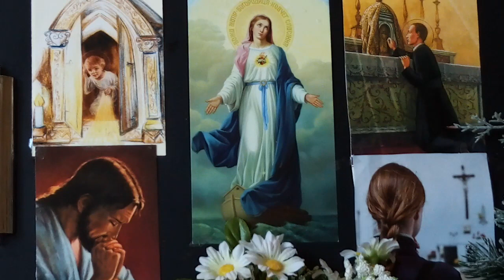WIELKI ZAPOMNIANY - odc.3 -.czyta Iwonna Teresa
Ze Wstępu:
,, Te « nauki» otrzymała i spisała na rozkaz swego spowiednika pokorna Siostra, której posłannictwem było
« modlić się za tych, którzy się nie modlą ». Zwłaszcza miała wynagrodzić wszelkie niedbalstwa, ( i jeszcze gorzej) tylu kapłanów i dusz zakonnych względem Jezusa Eucharystycznego. "

Tłumaczenie z włoskiego.
Na prawach manuskryptu,
Za pozwoleniem Władzy Duchowej.
Kapłański Ruch Maryjny
Częstochowa.

,, Błagaj za wyższymi w zarządzie Kościołem, (...) Ja chcę, by porzucili siebie, by stali się małymi i prostymi. Tylko wtedy Kościół będzie święty, jeśli oni zwrócą się cali  do Ojca. (...)
      Staraj się we wszystkim upokarzać, bo pokora jest drogą obowiązującą Mnie do oddania się z całą Moją wszechmocą.Kiedy zapominając o swej nędzy, oddajesz Mi się cała, otrzymujesz wszystko od Mego nieskończonego Miłosierdzia. (...)
      Dusze nie tyle zbawia się czynem, co zgodą na śmierć,  by inni mieli życie. (...)
       Ofiaruj Mi swoją nicość, ufaj nawet wtedy, gdy rozproszenia i pokusy zdają się oddalać ciebie ode Mnie.Odnawiaj ciągle swoje oddanie się, choćby to cię bardzo kosztowało. Odnawiaj jako wynagrodzenie za obojętność Moich drogich kapłanów. (...)
      Proszę cię, wynagradzaj,  wynagradzaj za to! Ofiaruj Mi swe ciało, przyjmując Moją Mękę w każdej chwili. Trzeba nawet poszarpania fizycznego...Poddaj się temu wynagradzając, mlicząc i pozbawiając się najlżejszej ulgi. Nie dbaj o względy ludzkie Przyjmuj chętnie upokorzenie,  uległość  Drzwiczki, które Mnie ukrywają w więzieniu eucharystycznym, ukrywają także ciebie od  wszelkiego spojrzenia ludzkiego. (...)
UKRZYŻOWANIE ! JEST  TO  WIELKA  ŁASKA  MEGO MIŁOSIERDZIA.(...)
Dusze się zbawiają tylko na ścieżce wąskiej, wskazanej przeze Mnie.Teraz chrześcijanie powinni być zaczynem, powtarzam
ZACZYNEM,  który odnowi innych chrześcijan, pociągniętych i owładniętych przez nieprzyjaciela. Od Moich najdroższych oczekuję tej pomocy, zanim będzie za późno. Mają oni podtrzymać wiernych pozostałych mocnymi w wierze, nie ulegając żadnej namowie do ODNOWY.
      Zrozum, ta wstrętna pycha pociągnie tylu, a mała liczba wiernych, trzymających się Ewangelii  -  tego zaczynu zbawienia - odnowi pozostałych.
         Nie odchodź od Krzyża twego Boga. Ofiaruj wszystko, błagaj i milcz. Wzywaj Maryi -
- Ucieczki tylu grzeszników. Wzywam Cię ciągle, byś w zupełnym ukryciu szła za Mną  w milczeniu. "

JEZU MARYJO Józefie Święty kocham Was, RATUJCIE dusze, RATUJCIE dusze kapłańskie. Amen.